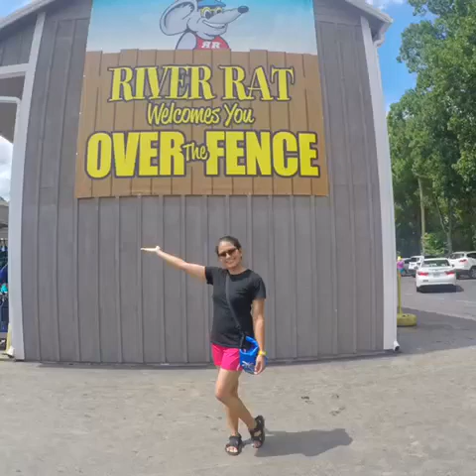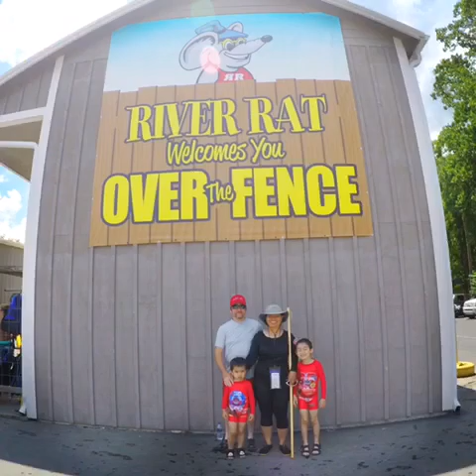River Rat Adventure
July 8, 2018 Rains, Weesner, Aderes, Lane, Finegan